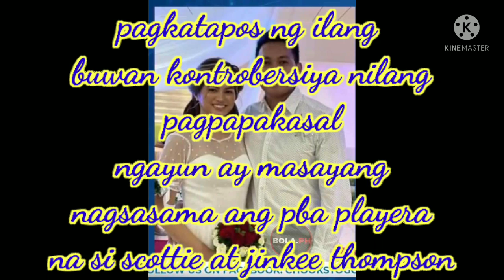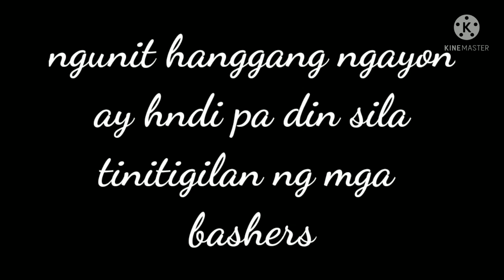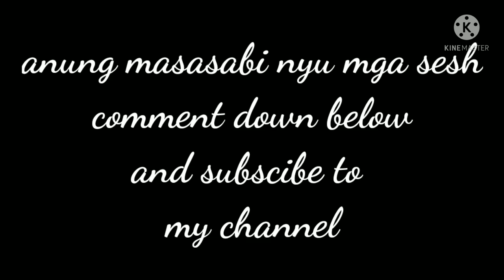SCOTTIE AT JINKEE THOMPSON,dinaan sa tiktok ang reply sa bashers/RENEI TV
JINKEE SERRANO ISSUE
SCOTTIE THOMPSON
RENEI TV